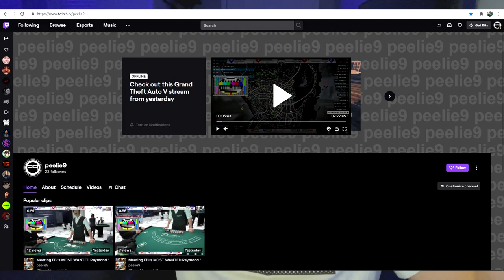Where have I been?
I hope you can all forgive me.